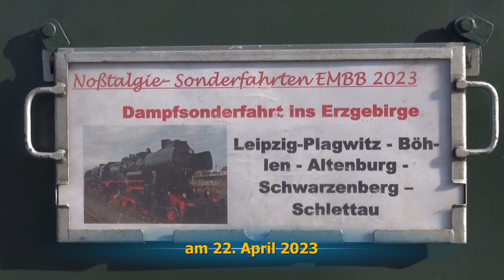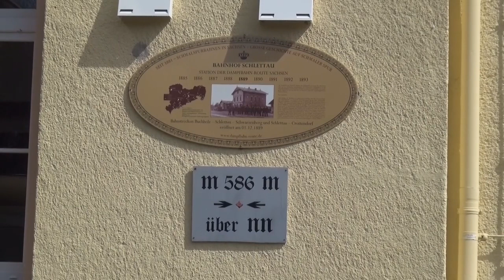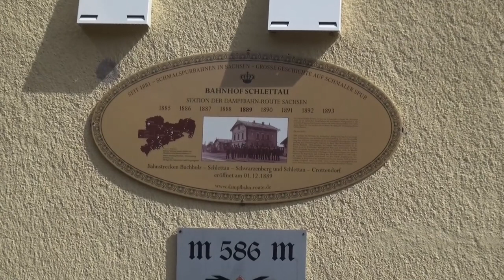Sonderfahrt des EMBB mit 52 8154-8 am 22.4.2023 über die EAB nach Schlettau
Am 22. April 2023 lud der Verein Eisenbahnmuseum Bayrischer Bahnhof zu Leipzig e.V. zur Dampfsonderfahrt mit Lok 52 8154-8 von Leipzig-Plagwitz über Böhlen, Altenburg, Zwickau, Schwarzenberg auf der Erzgebirgischen Aussichtsbahn nach Schlettau ein. Spektakulär war die Bergfahrt besonders im Abschnitt von Markersbach bis hinauf auf den Markersbacher Viadukt.